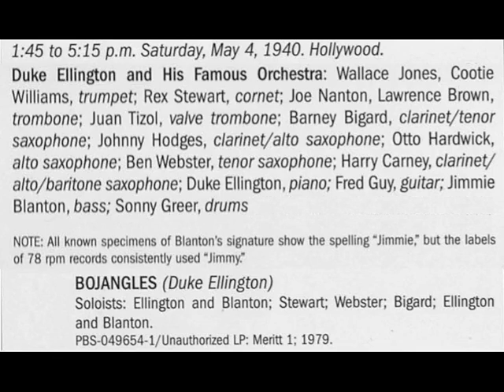Duke Ellington: Bojangles [alternate take, 1940]